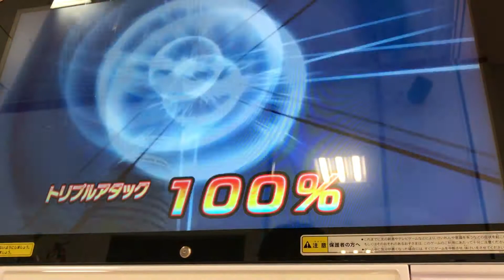【SDBH】第4回 超天下一武道会 Gリーグ-2